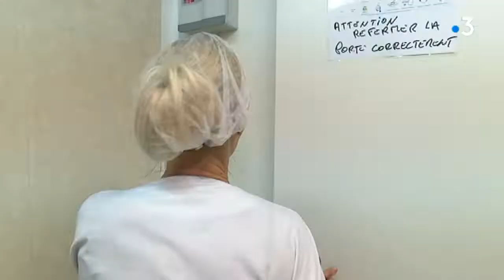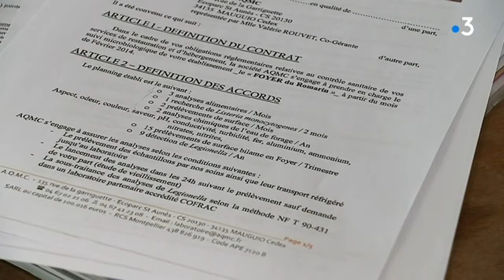Intoxication alimentaire en EHPAD : à Montpellier, des règles d’hygiène strictes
Nos journalistes se sont rendus au foyer du Romarin, situé à Clapiers, au nord de Montpellier. Présents à l’heure du repas, ils ont constaté que malgré des règles d’hygiène strictes, le risque 0 n’existe pas en ce qui concerne les intoxications alimentaires.